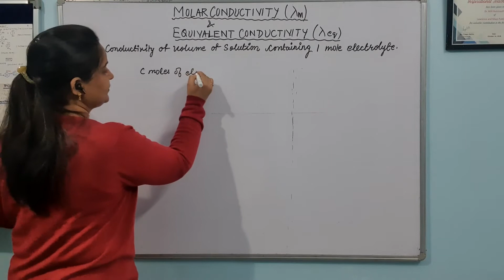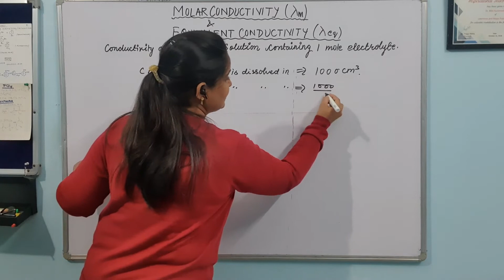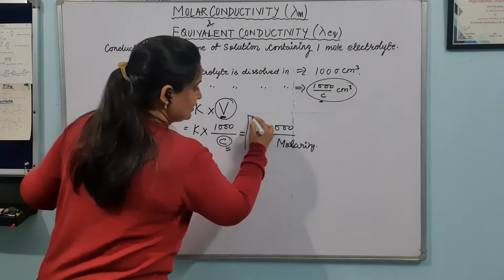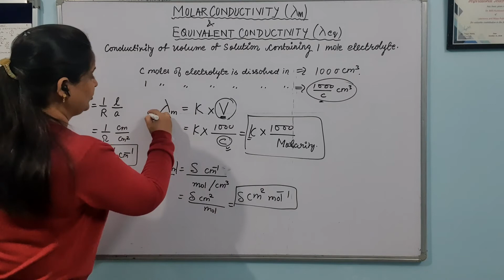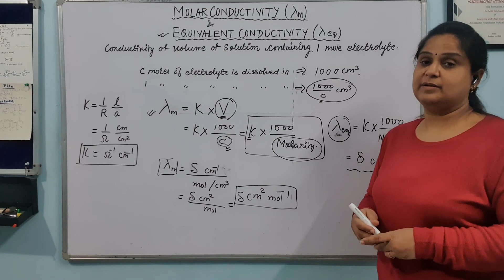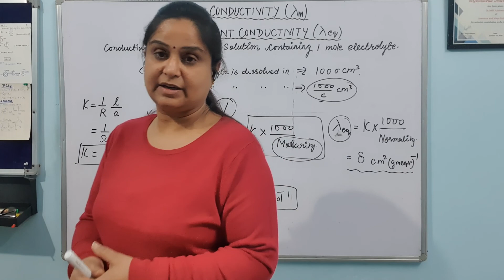Molar conductivity and equivalent conductivity (Electrochemistry) | Class XII